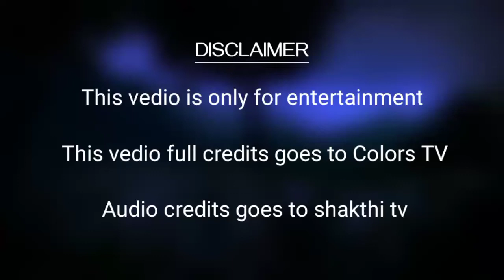Naagini New Tittle Song | Tamil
Please Don't Give Strike , I Will Not Monitize This Vedio . I Used This Vedio Only For Entertainment

This only a fan made vedio